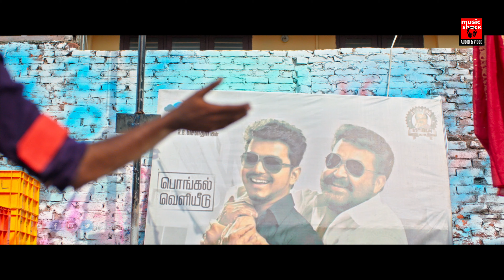ഇന്നാടാ നിന്റെ വൈഫൈ | Pokkiri Simon Malayalam Movie Comedy Scenes | Saiju Kurup | Sunny Wayn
Follow Our Whatsapp Channel Movie : Pokkiri Simon
Director : Jijo Antony
Cast :  Sunny Wayne , Prayaga Martin , Jacob Gregory , Appani Sarath , Dileesh Pothan , Nedumudi Venu

Pokkiri Simon is a 2017 Indian Malayalam-language action comedy film directed by Jijo Antony. Sunny Wayne and Prayaga Martin play the lead roles. whereas Jacob Gregory, Appani Sarath, Nedumudi Venu, Dileesh Pothan, Saiju Kurup, Shammy Thilakan, Baiju Santhosh, Ashokan, Marshall Titto, Bitto, and Thanuja Kartik play in the supporting roles. The film was produced by Krishnan Sethukumar under the banner of Srivari films. The story, screenplay and dialogue of the film were written by Dr. K. Ampady. The cinematography is by Pappinu. The film is loosely based on the life of the Kerala fans of actor Vijay.

|| ANTI-PIRACY WARNING ||

*COPYRIGHT PROTECTED*